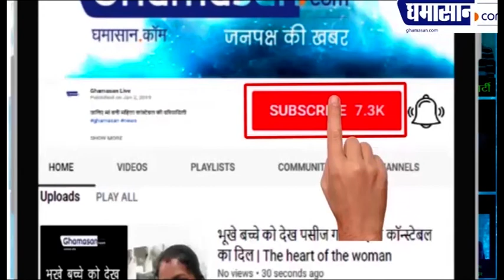उद्धव ठाकरे का इशारा, Maharashtra में फिर लगेगा Lockdown? [Again Lockdown in Maharashtra]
Again Lockdown may be imposed in Maharashtra if social distancing is not followed...